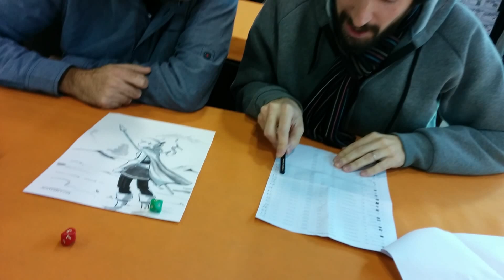PATREON PSN-D13 - Sorteo de originales NOVIEMBRE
Sorteo de los dos originales correspondientes a las recompensas de NOVIEMBRE del Patreon de la COLONIA PSN-D13 con Joan Tretze y Andrés Palomino desde las jornadas solidarias Ayudar Jugando.

Gracias a Funattic Channel por hacernos de cámara.